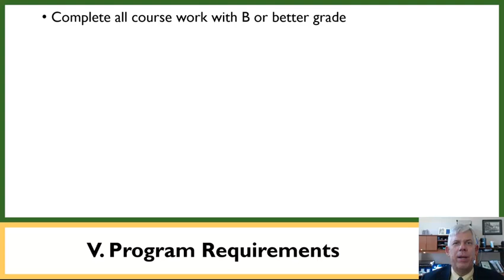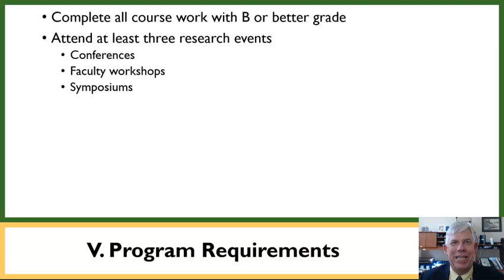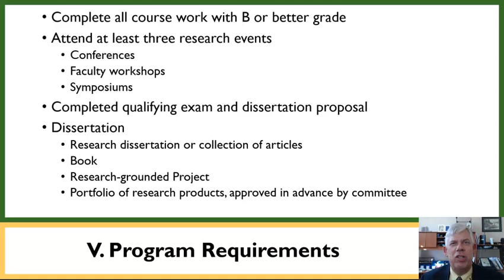USF DBA 2015 Part 5: Program Requirements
The fifth video in a series that describes the new USF DBA program. This one focuses on the program's requirements.